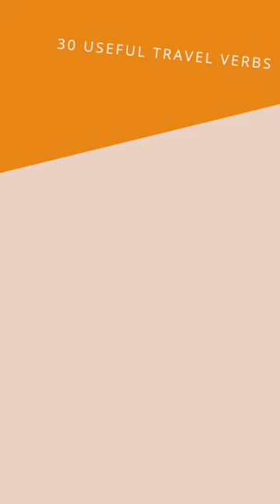30 Useful Travel Verbs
These are the most common yes very useful verbs to consider when you are planning to travel. These simple English will help you understand and speak English to communicate well to the people you meet in other countries.